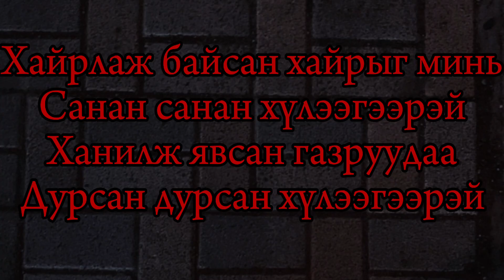Zugeer l udaan sonsood hevtmeer…